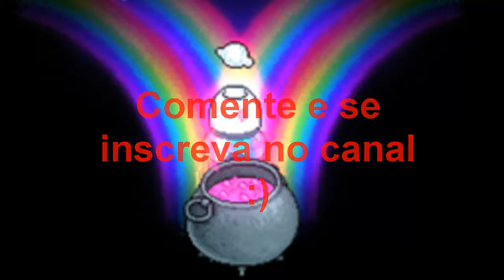Jammil e Uma noites e Claudinha Leitte - A Fórmula do Amor | Versão Habbo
Jammil e Uma noites e Claudinha Leitte - A fórmula do Amor.
Participantes: -halkin- e .d:fofinha:b.
Me siga no twitter: @FofinhaHabbo